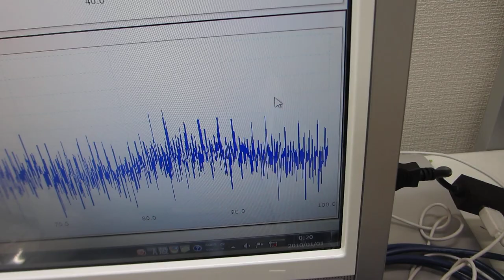超音波発振制御プローブの伝搬特性テスト（超音波システム研究所）